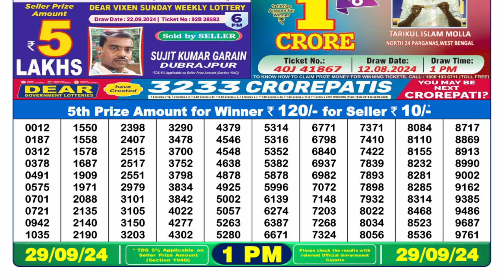LOTTERY SAMBAD 1PM RESULT TODAY LIVE RESULT ON 29.09.2024